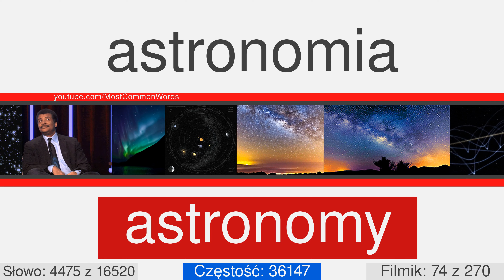Najpopularnejsze angielskie słowa z tłumaczeniem, wymówieniem oraz animacją #74 EN⬅PL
17000 angielskich słów z tłumaczeniem, wymówieniem oraz animacją
Ten filmik numer 74 z 270. On ma 59 słow, z 4446 do 4504. Niektóre z nich: generously, sparrow, episcopal, approximately, malicious, rein, noticeable, testify, rhythm, frigate.